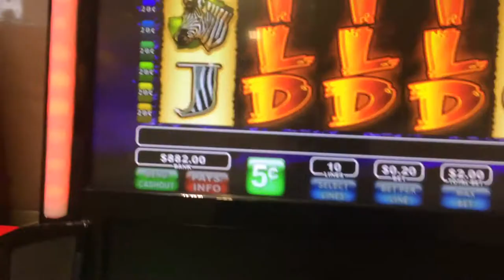Wild Life Slot, BIG WIN BONUS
Huge win early Sunday morn !